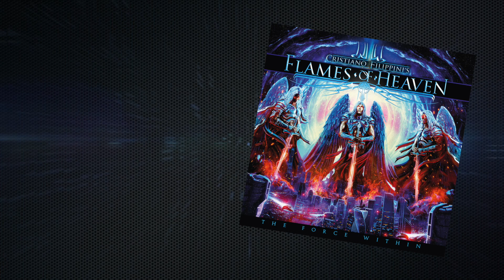Cristiano Filippini's FLAMES OF HEAVEN "The Force Within" album Trailer #2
In dark times, epic music is needed to get people in a positive mood again. On the surface, "The Force Within" belongs to the genre of Epic Symphonic Power Metal, yet there is more behind Cristiano Filippini's FLAMES OF HEAVEN than just trying to deliver a strong all-star album. This project brings together the most talented group of Italian metal musicians to deliver a creative powerhouse album.

Produced by Cristiano Filippini
Mixed by Matias Kupiainen at 5by5 Studios, Finland
Mastered by Mika Jussila at Finnvox-Studios, Finland

LINE-UP:
Cristiano Filippini - lead & rhythm guitars, keyboards, arrangements, orchestrations
Michele Vioni - lead & rhythm guitars, acoustic guitars
Marco Pastorino - lead & backing vocals
Giorgio Terenziani - bass
Paolo Caridi - drums